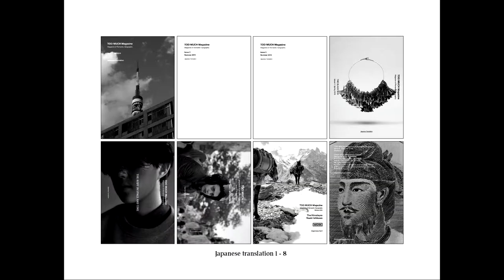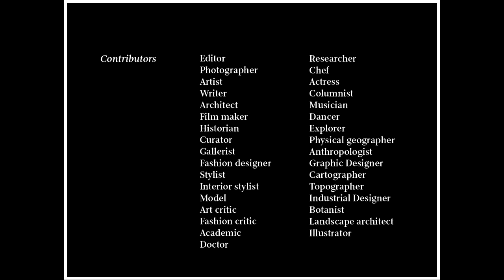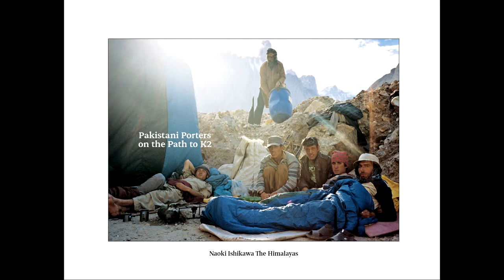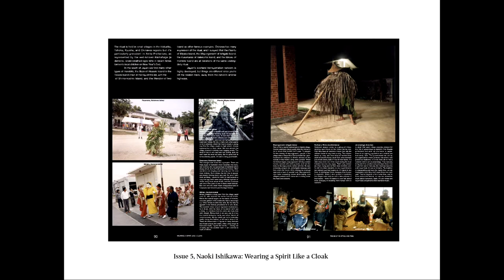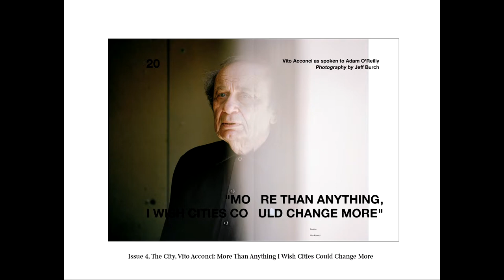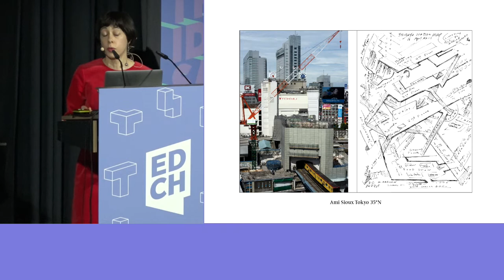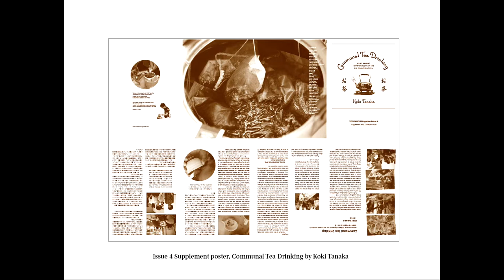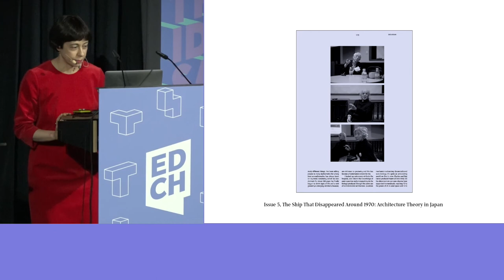Audrey Fondecave • TOO MUCH: Magazine of Romantic Geography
"What does Romantic Geography mean?"

TOO MUCH is a magazine about romantic geography. Its purpose is to document our collective experience of cities, and look at the ways people and landscapes make and remake one another. Founded in 2011, TOO MUCH is produced and designed in Japan by a global group of writers, researchers, artists and photographers. It is for those searching for real stories about architecture, cities and art.

Audrey Fondecave

Born in France, Audrey has lived and worked in Tokyo since 2001 where she shares her time between working as an art educator for children, her own artistic practice and writing articles for magazines and books. Audrey helped design and curate the music and culture magazine OK Fred, and in 2010, Audrey co-founded TOO MUCH: Magazine of Romantic Geography. TOO MUCH Magazine is reflective of many of Audrey’s interests in art and design — particularly in regards to the symbiotic relationship between people and the cities in which they live. Audrey frequently combines her work as an art educator and editor at TOO MUCH Magazine through conceptualising and artistically directing events such as The Mirage and the Migrant at The Center for Cosmic Wonder and The Romantic Geography Public Study with Masanao Hirayama at Tokyo Cultuart by Beams.